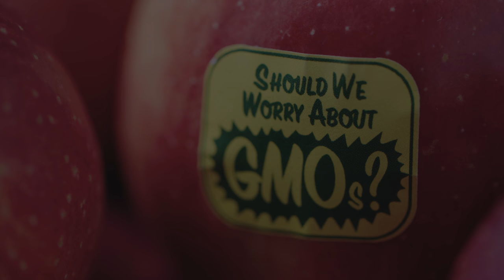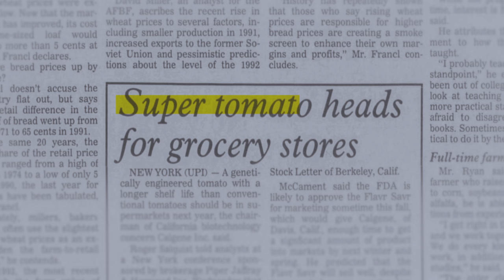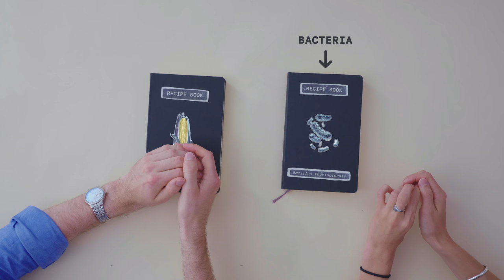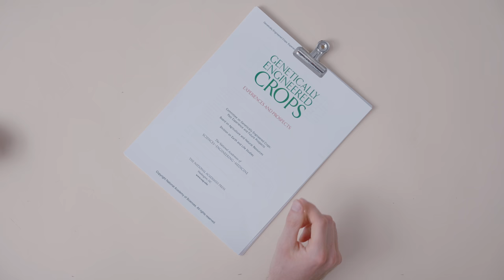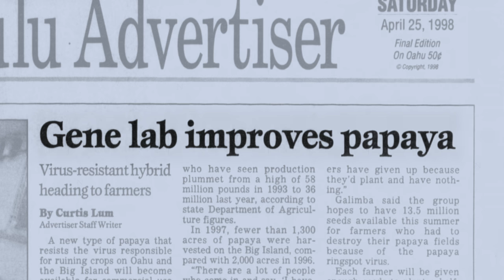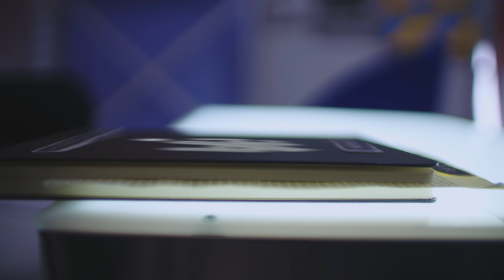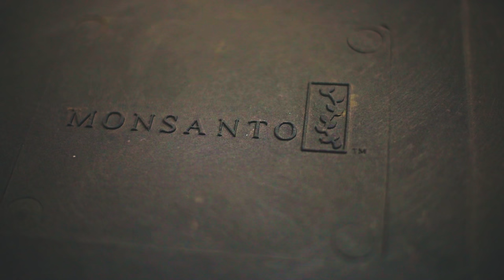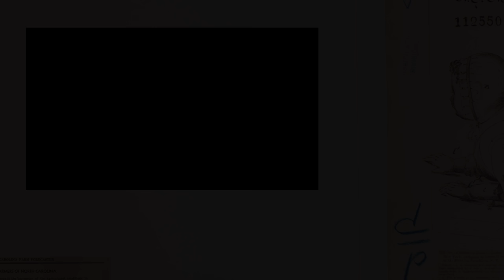Should We Be Worried About GMOs? - Glad You Asked S1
At the current rate, we'll have to grow as much food in the next 30 years as we have in all of human history. And many experts argue that to do that, we’ll have to engineer the genes of our food. But the concern surrounding whether we should grow and eat genetically modified food has made the technology one of the most divisive topics of our generation.

Glad You Asked host Christophe Haubursin embarks on a journey to Hawaii to understand what the controversy is actually about — and uncovers whether GMOs are really delivering on their promise to feed the world.

OPINION: THE COMPLEX NATURE OF GMOS CALLS FOR A NEW CONVERSATION

0:00 Intro
1:10 Opinions on GMOs
3:04 The First GMO
4:43 How GMOs Actually Work
8:02 Maui
12:52 The Debate
15:26 Power